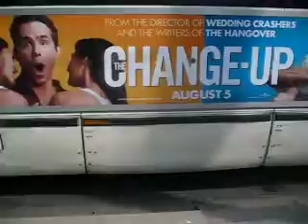TTC Novabus RTS 7202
7202| 96 Wilson